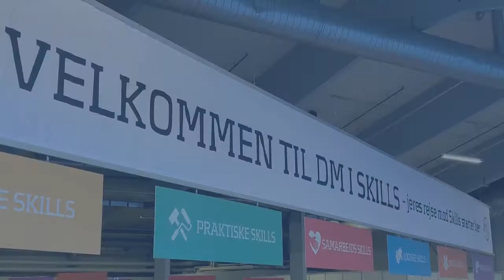DM i Skills 2020: Emil Eigenbrod er Danmarks bedste elektriker-lærling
Intensiteten var høj, da landets bedste elektriker-lærlinge kæmpede om ære og mesterskabstitel ved DM i Skills. Og da vinderen skulle findes, var det Emil Eigenbrod, der til daglig er i lære hos SIF-Gruppen, som kunne indtage pladsen øverst på podiet og modtage det velfortjente trofæ fra statsminister Mette Frederiksen.